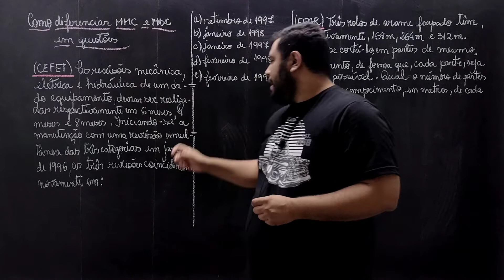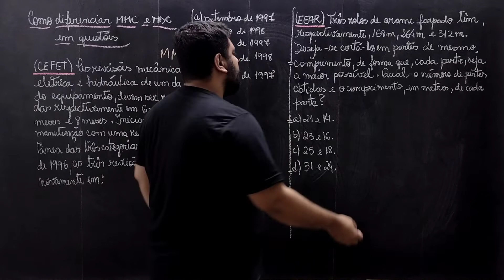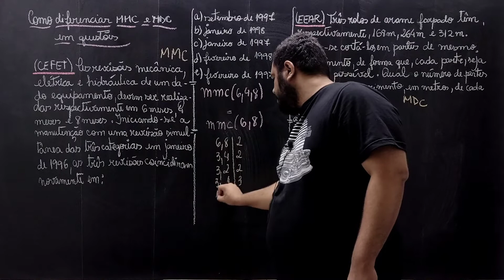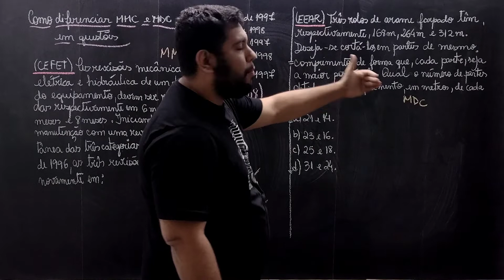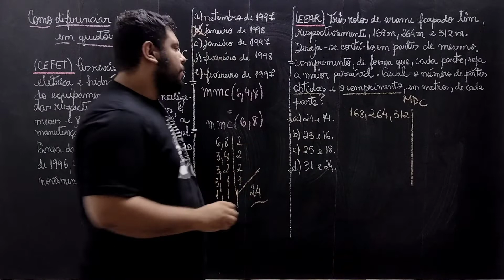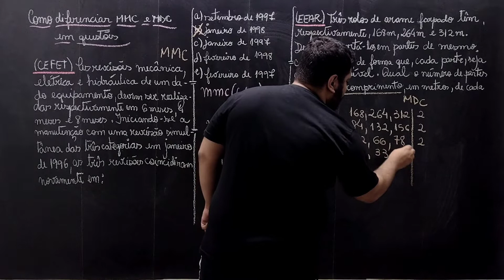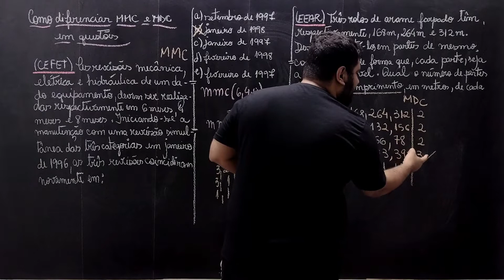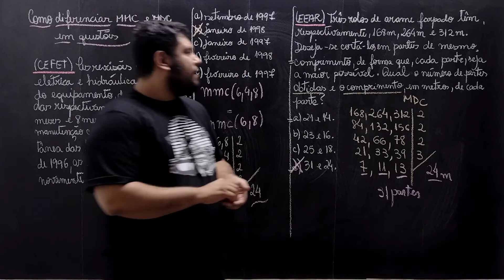Quando usar MMC ou MDC?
Aqui nesse vídeo responderei a dúvida de muitos alunos e uma forma fácil de se interpretar esse tipo de.problema.